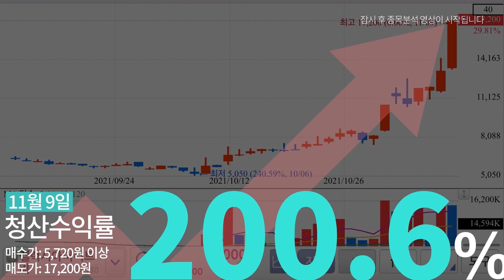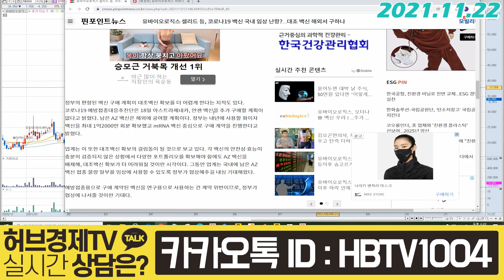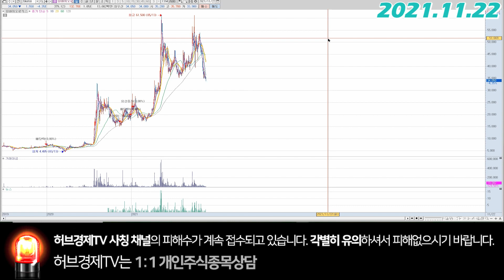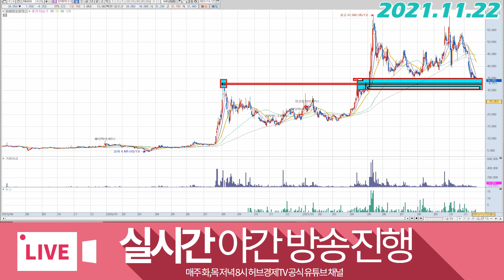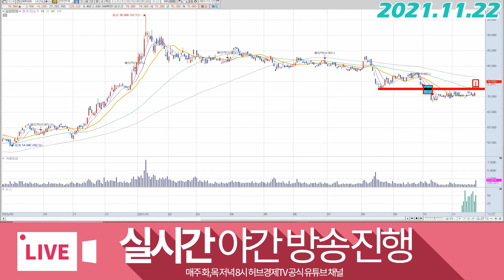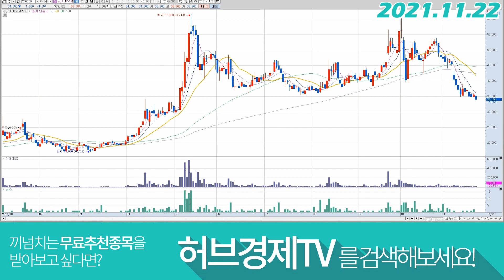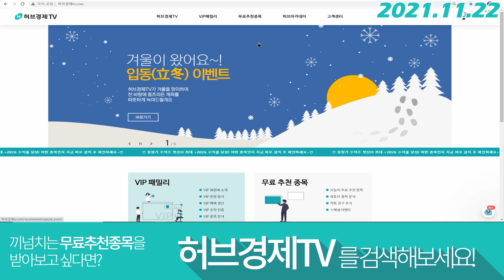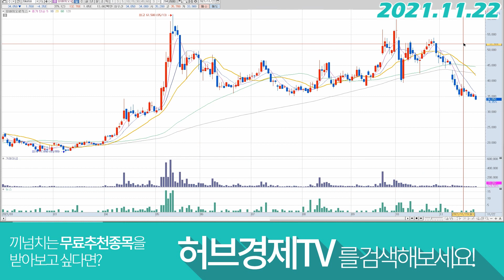유바이오로직스 (206650) - 지금은 여유부리자.